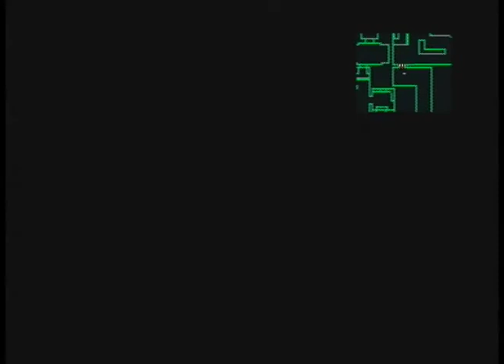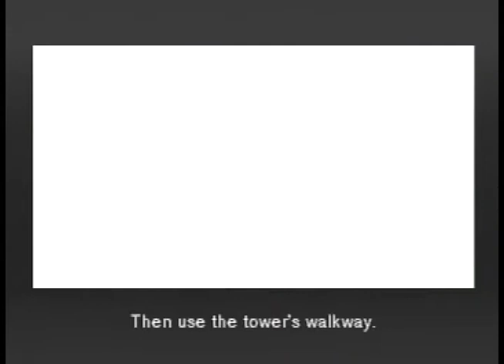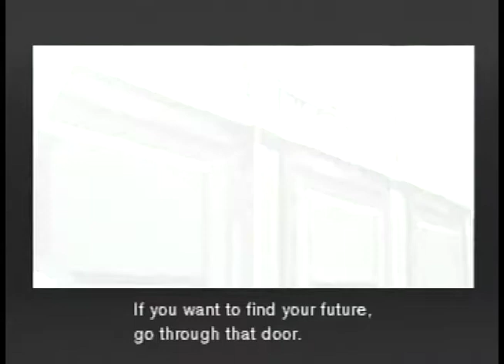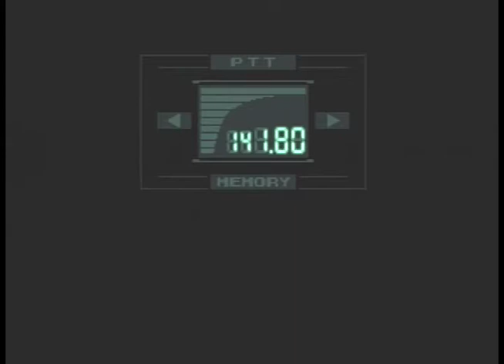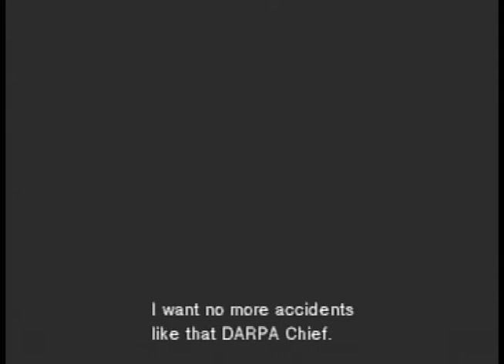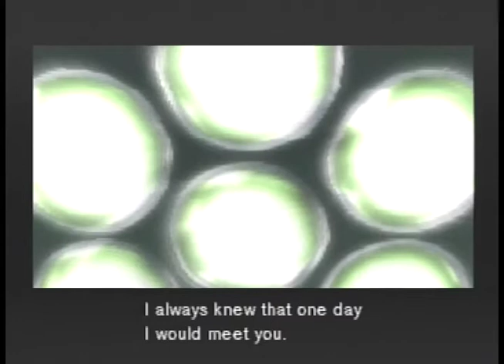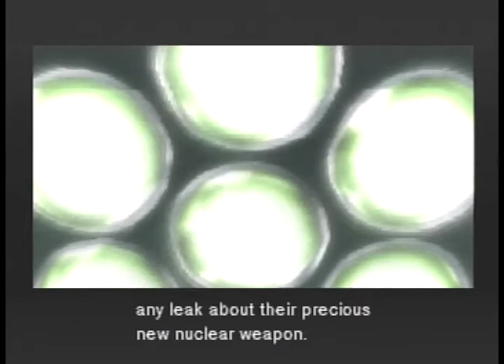Metal Gear Solid PS1 Gameplay - Part 2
Metal Gear Solid is an action-adventure stealth video game developed by Konami Computer Entertainment Japan and first published by Konami for the PlayStation in 1998. The game was directed, produced, and co-written by series creator Hideo Kojima, and serves as a sequel to the MSX2 video games Metal Gear and Metal Gear 2: Solid Snake, which Kojima also wrote and directed.[5]

Metal Gear Solid follows Solid Snake, a soldier who infiltrates a nuclear weapons facility to neutralize the terrorist threat from FOXHOUND, a renegade special forces unit. Snake must liberate two hostages, the head of DARPA and the president of a major arms manufacturer, confront the terrorists, and stop them from launching a nuclear strike. Cinematic cutscenes were rendered using the in-game engine and graphics, and voice acting was used throughout the entire game.

Metal Gear Solid was well received, shipping more than six million copies, and scoring an average of 94/100 on the aggregate website Metacritic. It is regarded as one of the greatest and most important games of all time,and is often seen as the game which helped popularize the stealth genre. The commercial success of the title prompted the release of an expanded version for the PlayStation and PC, titled Metal Gear Solid: Integral;[13] and a remake, Metal Gear Solid: The Twin Snakes was later released for the GameCube.[14][15] The game has also spawned numerous sequels, prequels and spin-offs, including several games, a radio drama, comics, and novels.